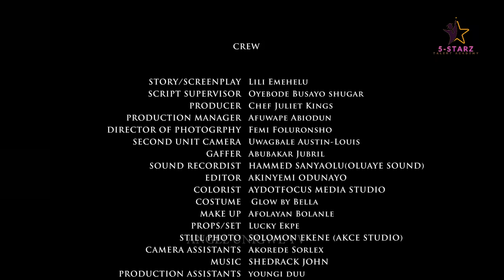UNINTENDED - ANGEL UNIGWE, PRINCE BUCHI KINGS, EMMANUEL NSE, Latest Nigerian movie 2024